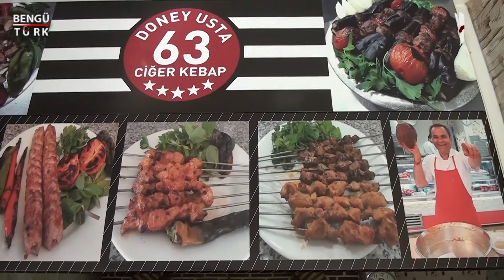63 CİĞER DONEY USTA - BALGAT / ANKARA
63 CİĞER DONEY USTA firma sahibi Yusuf DONEY, başarı ve faaliyetlerini Bengütürk TV, Sektör Özel Programı muhabirimiz Mehmet KUYUMCU' ya anlattı.

🔺FREKANS : 12685

🔻SEMBOL ORANI : 27500

🔺POLARİZASYON : H (YATAY)

🔻FEC : 2/3

🔶FİL BOX : 254. KANAL

🔶TİVİBU : 52. KANAL

🔶TURKCELL TV+